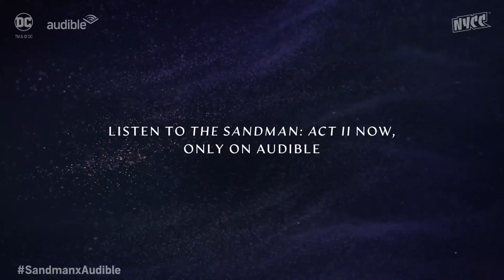NYCC The Sandman: Act II Full Panel w/James McAvoy, Neil Gaiman & more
In celebration of the release of The Sandman: Act II, Audible and DC came together with the creatives behind the series for a special NYCC virtual panel experience. Panelists discussed the continued adaptation of the iconic original graphic novel series and fan favorite moments from The Sandman: Act II, explored new characters and story arcs, and shared their experiences creating this special project uniquely for audio.

Listen to The Sandman: Act II here: audible.co.uk/sandmanII